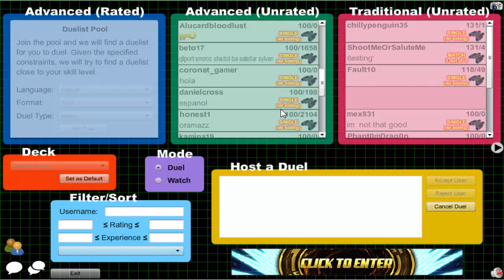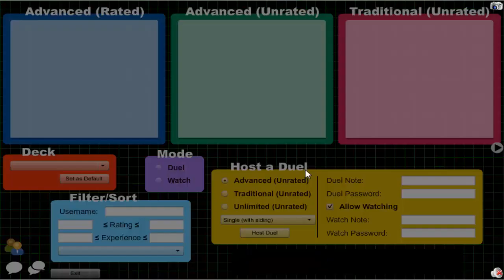Vitamin Y (Forever) Episode 557: Cosmic Yubel #47